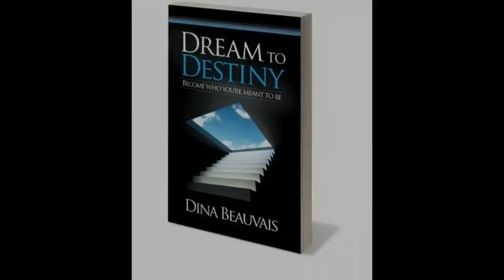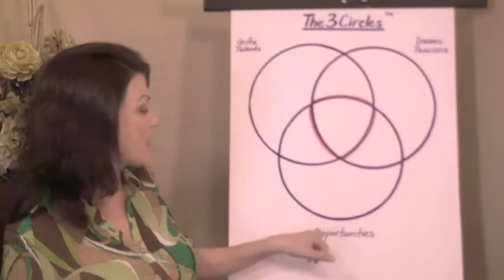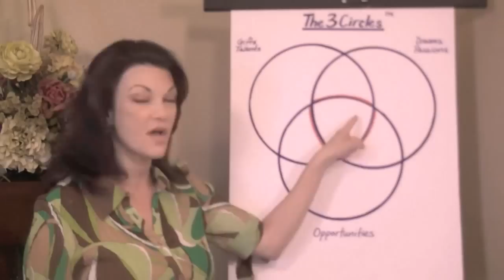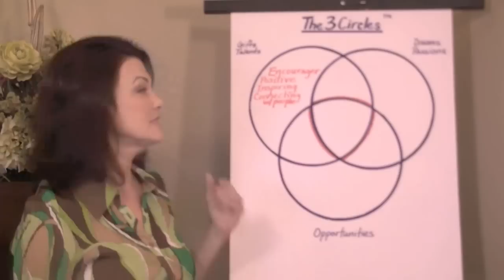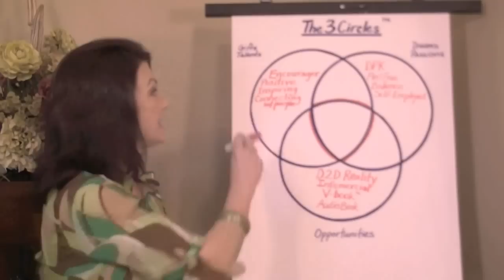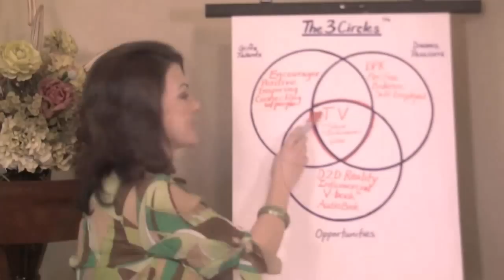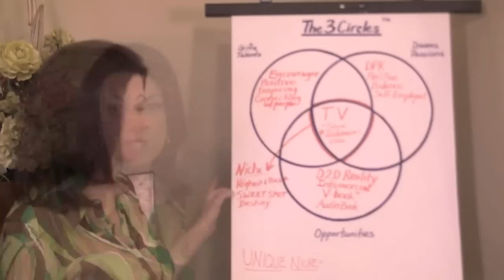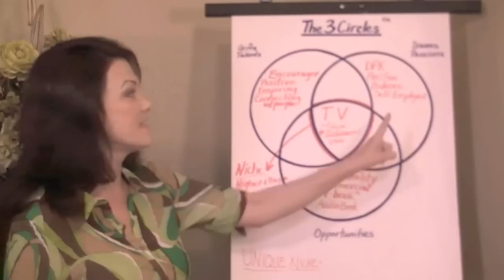Your "Unique Niche" in Life (Full Video)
Training Video on how to know your "calling", your "niche". Get direction for your life. For monthly teaching videos go to DreamProgram.com/store